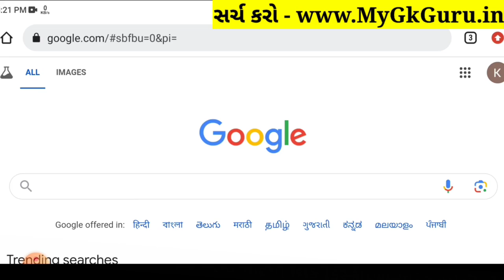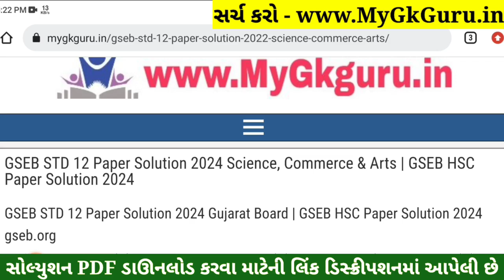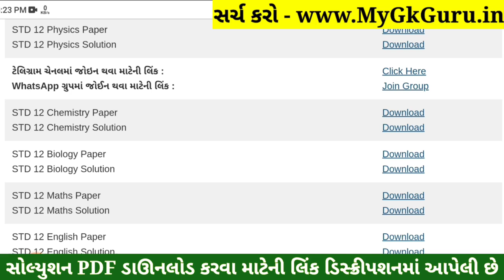STD 12 Chemistry Paper Solution 2024 100 Marks, STD 12 Chemistry First Exam Paper Solution 2024